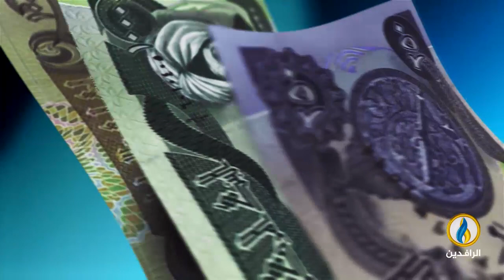أبرز الأخبار الاقتصادية على قناة_الرافدين ليوم الأحد في